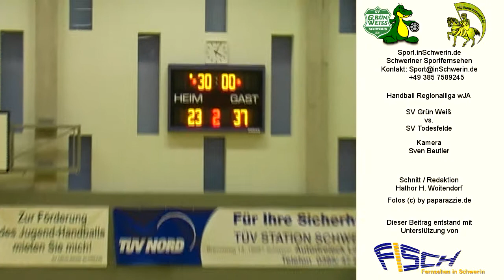Sport_inSchwerin_38s2_T_08.mpeg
Handball Regionalliga wJA Sportverein Grün-Weiß Schwerin Meckl. 23:37 8:16 SV GW Schwerin vs. SV Todesfelde